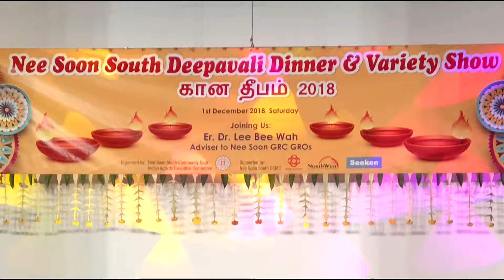Nee Soon South CC Deepavali Concert - Dance Performance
Gd morn
Dec 1st " Deepavali Prog at Nee Soon South CC "
Elengoven Productions would like to thank Nee Soon South CC IAEC , Org Com and all Members for giving us the opportunity to show case our talents
A Million Thanks to our
Singers : Mr Selvam , Ms Shanti , Mr Vijay , Ms Kasthuri n Mr Mathi
Dancers : Krishnakumari Dancers n Rythms Dancers
Guest Performance by MGR Segar n Seroja Devi
Nadaswaram n Thavil
PA Systems / Lightings by Mr Mohan
Last but not least , the wonderful n appreciative AUDIENCE
THANK YOU N GOD BLESS